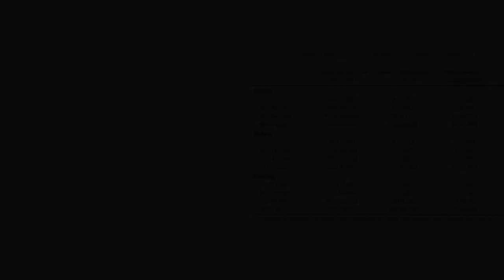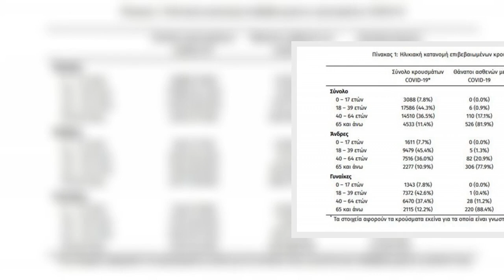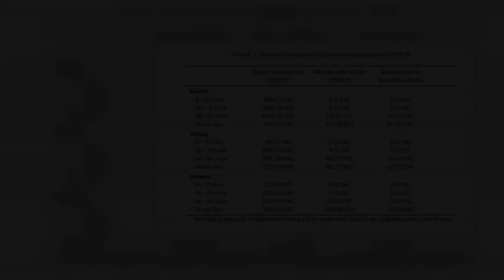Διαβάστε στο Athensmagazine.gr για την πληρότητα στις ΜΕΘ η οποία αγγίζει το 60% λόγω κορωνοϊού. Ανα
Διαβάστε στο Athensmagazine.gr για την πληρότητα στις ΜΕΘ η οποία αγγίζει το 60% λόγω κορωνοϊού. Αναλυτικά σε ποια νοσοκομεία.